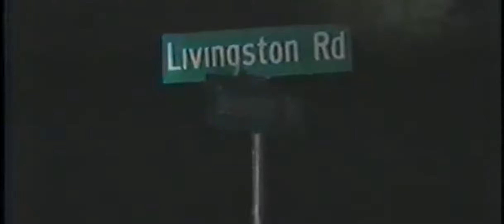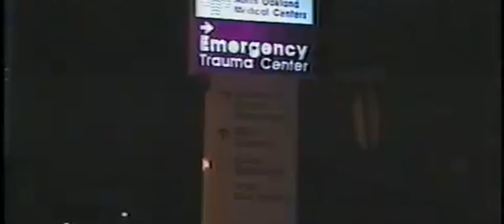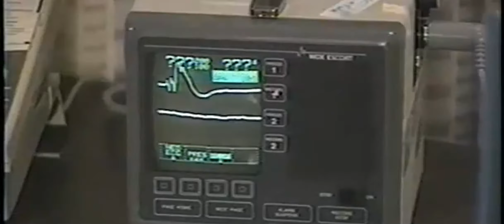Rescue 911 Baby John Doe R9PkhHnGPqo x264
An old episode of Rescue 911 featuring Paramed EMS Fleet Ambulance.